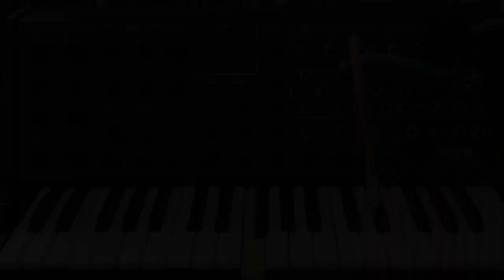How my MS-20 works: Envelope signal to VCF EXT SIGNAL IN korgms20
A few samples of patches with envelope signal to VCF EXT SIGNAL IN connection on my MS-20.
I hope these patches work on MS-20s, but please remember that mine is an old rev.2 one.